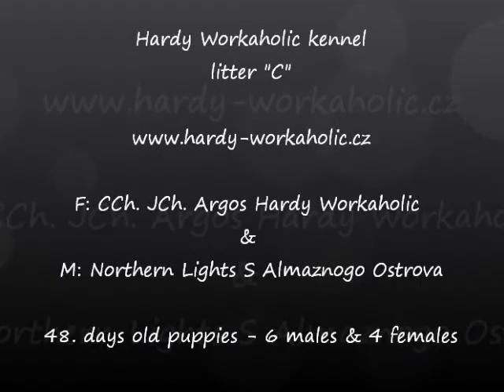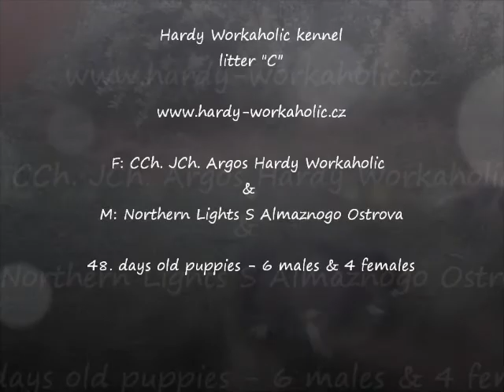Hardy Workaholic litter "C" - 48.days old puppies